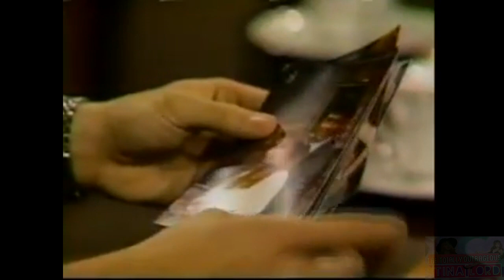Totally Outrageous Tina Lord - 2.13.87 - ArgenTINA Arrival - One Life To Live